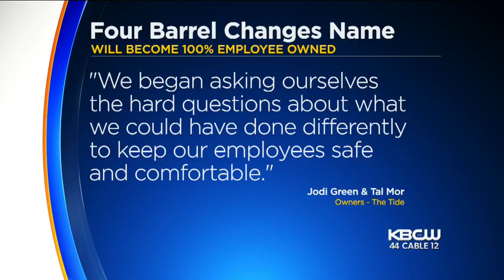Four Barrel Coffee Renamed The Tide Amid Sexual Misconduct Scandal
Following a sexual misconduct scandal, Four Barrel Coffee has been renamed and is transitioning to 100% employee-owned. (1/8/18)